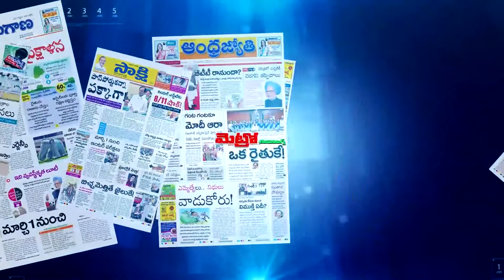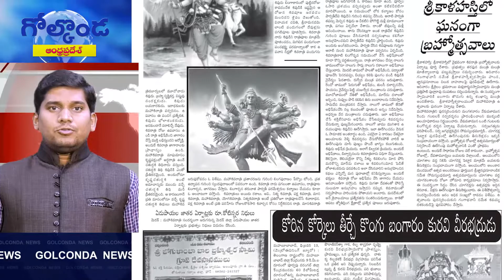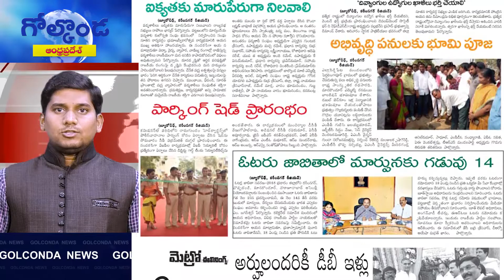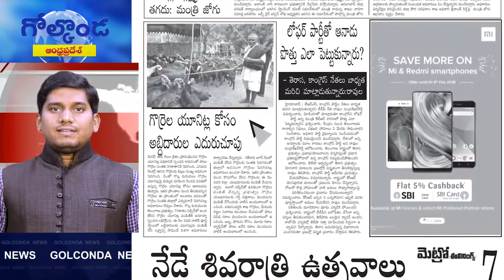శివభక్తుల కొలాహలం || Metro News Bulletin 12th Feb 2018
శివభక్తుల కొలాహలం